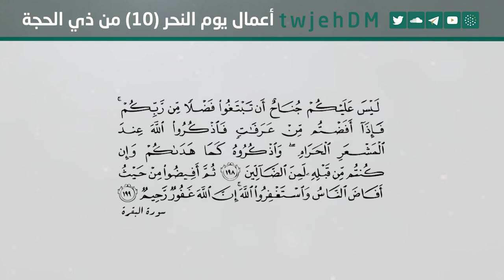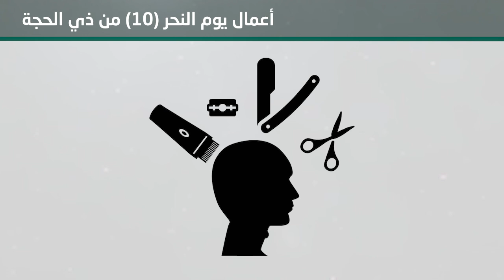923 ( أعمال يوم النحر (10) من ذي الحجة )